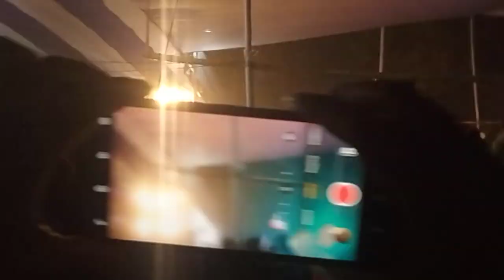রাজশাহী বিশ্ববিদ্যালয় কনসার্ট